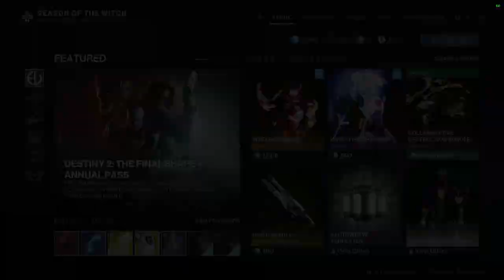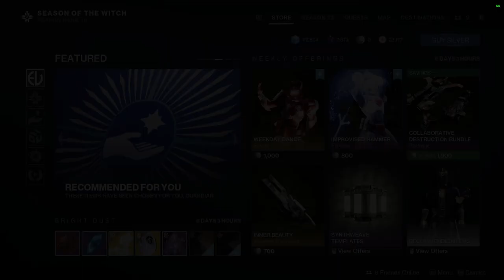Destiny 2: Week 1 Challenges and Eververse | Season of the Witch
The new Season is finally upon us and with that means new challenges and new eververs items! With that said Eververse will get its own video since there is alot of new items!